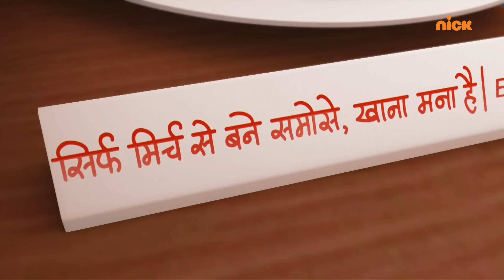Motu Patlu | मोटू पतलू S1 | Baby Dinosaur | Episode 3 Part 1 | Download Voot Kids App